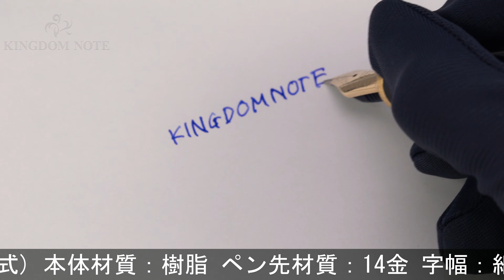PILOT パイロット 万年筆 カスタム ブラック 細字 (初期型/吸入式)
ペンポイント多少研磨、メッキ部点状の劣化と剥離、胴軸縦にキズ、外観スレ･キズ等かなり使用感見られますが、通常の筆記使用に問題のない実用コンディションです。希少な初期型モデルの入荷です！

本体材質：樹脂
ペン先材質：14金
字幅：細字
機構：吸入式
全長：約154mm (筆記時)
胴軸径：約12mm
キャップ径：約14mm (クリップ除く)
最大径：約19mm (クリップ含む)
重さ：約21g
付属品：なし